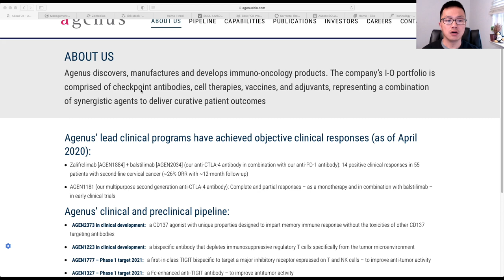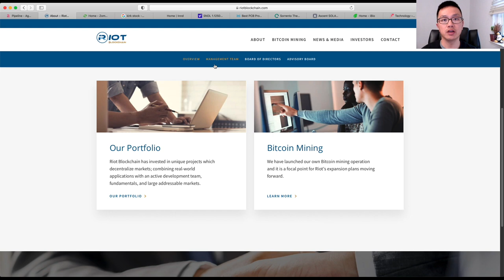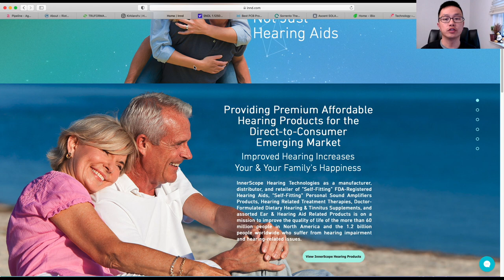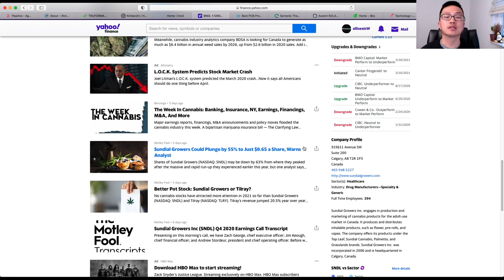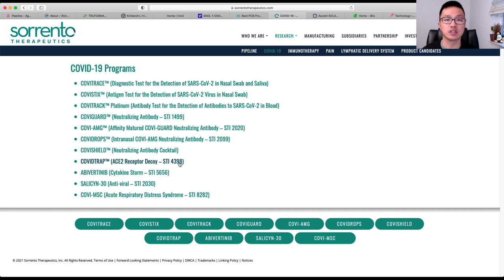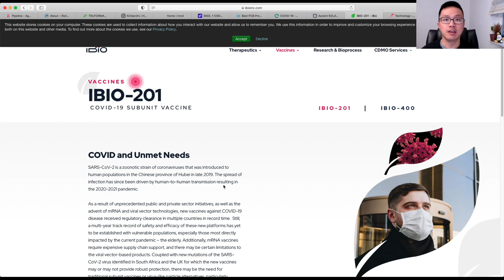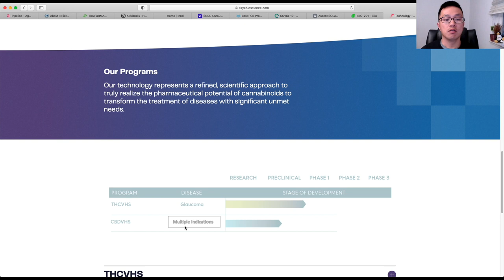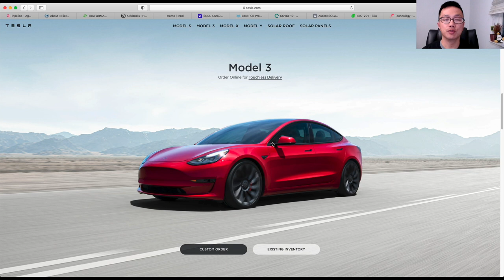Stock News Update: AGEN, RIOT, ZOM, KIRK, INND, SNDL, NNDM, SRNE, ASTI, IBIO, SKYE, SING & TSLA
In this video I share with you my deep dive analysis on Agenus (AGEN), Riot Blockchain (RIOT), Zomedica (ZOM), Kirklands (KIRK), Innerscope Hearing Technologies (INND), Sundial Growers (SNDL), Nano Dimension (NNDM), Sorrento Therapeutics (SRNE), Ascent Solar Technologies (ASTI), iBio (IBIO), Skye Bioscience (SKYE), Single Point (SING) & Tesla (TSLA). I provide a deep dive analysis on each company stock and why it is positioned for success including future valuation with its share price. I really appreciate the support and thanks!

Get your hat, shirt, sweater, sweats, coffee mug & iPhone case now!

Take a look at Webull link down below as well if you're trying to start off with your investment journey! Get 2 FREE stocks by getting started on Webull, an investment app for trading. Get started now with Webull and here’s your chance to start on your investment journey.

Please check out the link down below to access Neurohacker Qualia products that I highly recommend.